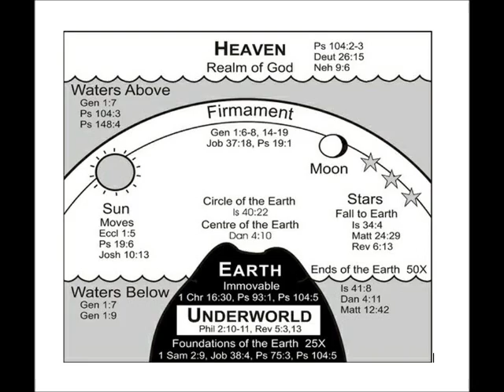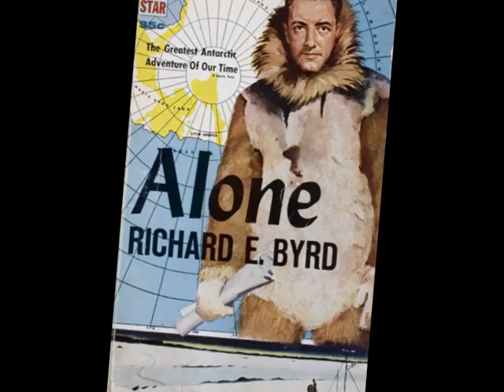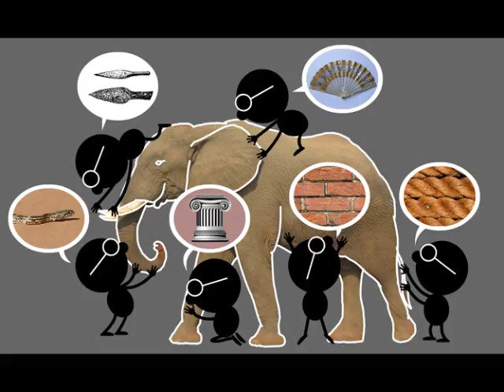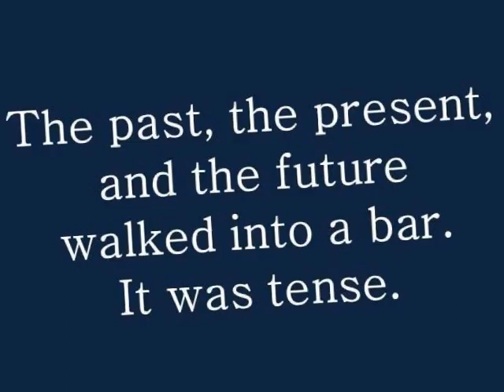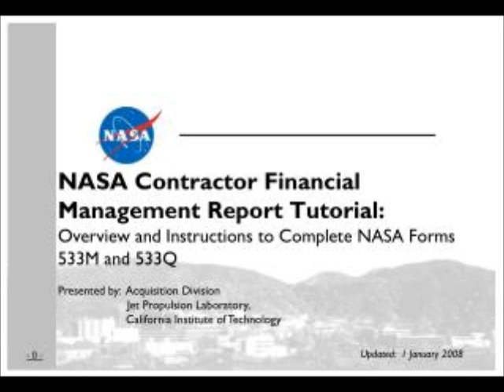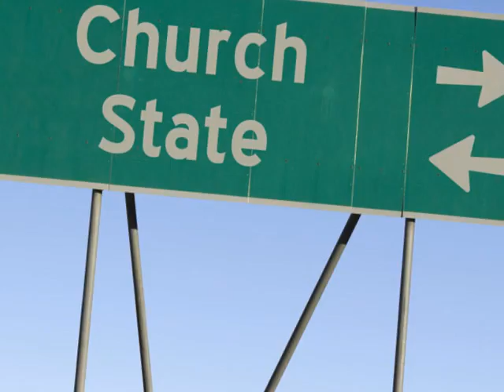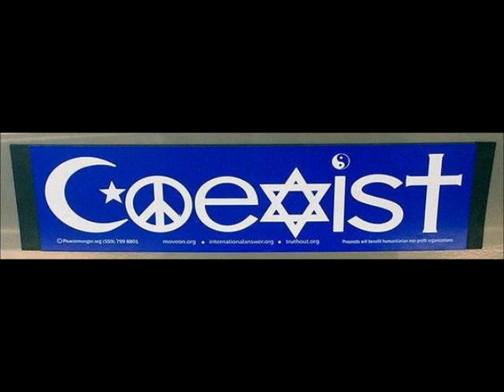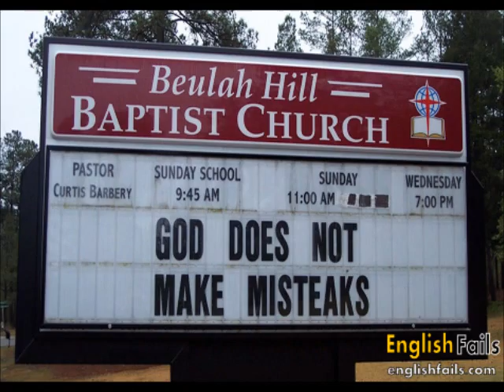FLAT EARTH Clues Part 5 - Status Quo - Mark Sargent ✅